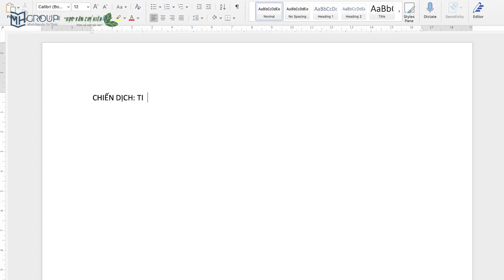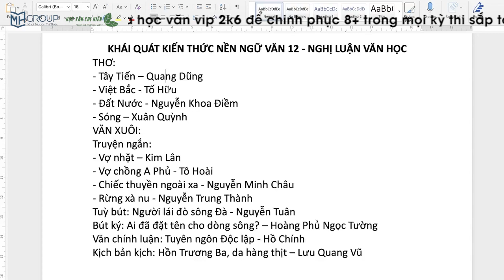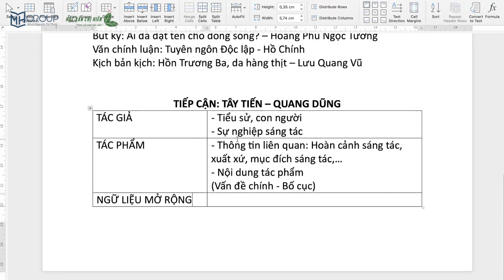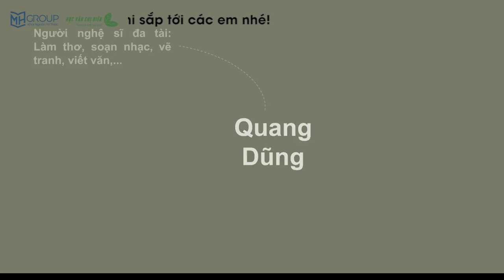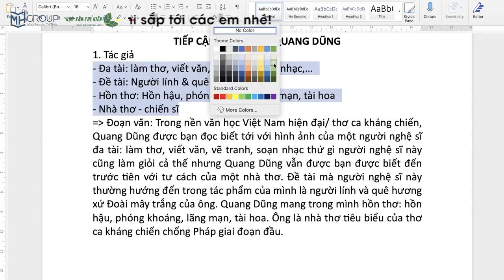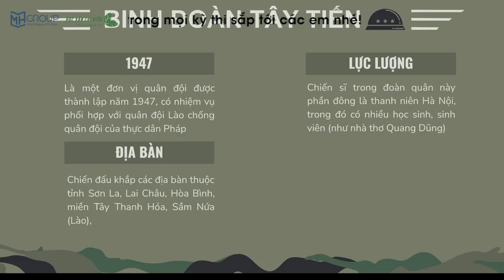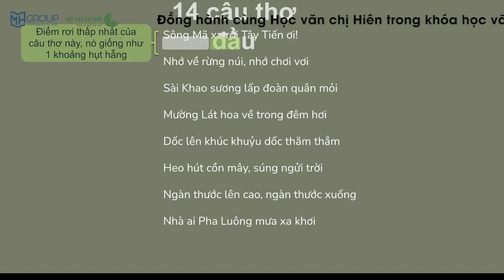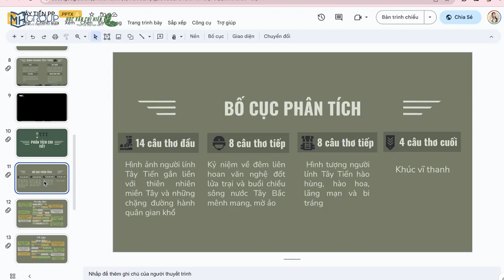BUỔI 1: TIẾP CẬN NGỮ VĂN 12 || HỌC VĂN CHỊ HIÊN